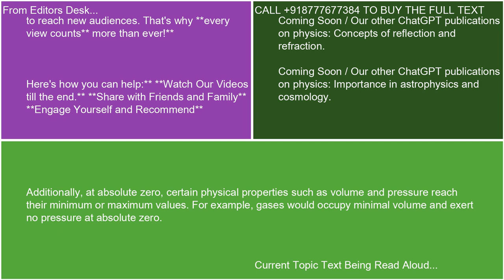Absolute zero and its theoretical implications 21 10 24 15 23 00